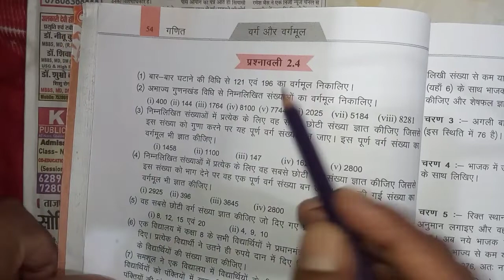jac class-8 math। EXE-2.4(Qn.1,2)। jac math class 8। jac 8th class math solution। jac board class8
jac class-8 math।  EXE-2.4(Qn.1,2)। jac math class 8। jac 8th class math solution। jac bo#vkedify
@VK Edify
 GK, GS for exam

हमारे चैनल पर jcert के समस्त पुस्तकों का उत्तर सरल भाषा Iमें उपलब्ध है।

मैथ के प्रश्नों का सलूशन एकदम सरल और सटीक।                   वर्ग और वर्गमूल और घनमूल । प्राकृत संख्या ,पूर्ण संख्या  class 6,7,8 sankhyaon ki jankari na sankhya paddti. Ascending order descending order.

tense
type of tense .
noun
number
 person
verb
singular -plural forms of verb fast participle verb, helping verb,

jcert class-5 english ke question answer.
autonomy words.
fill in the blanks. Jumble words, word meaning, Hard words, translation

essay
application
 Cricket, football, hockey badminton rated information. Player of India. Khelo Jharkhand program.
विभिन्न क्षेत्रों में निकाले गए वैकेंसी के बारे में बताया जाता है। Jharkhand government job, Central vacancy information  Government job vacancy information. Advertisement of Jharkhand and Central Government and other state government  . GK gs for competitive students

हर विद्यार्थियों के लिए नौकरी का सपना होता है।
 निकालें के वैकेंसी को तुरंत पब्लिक।

आवेदन पत्र, निबंध
जन्मदिन विशेष।
दिवस पर विशेष बातें, चर्चा, लेखन.         world television day .   World diabetes day. world education day. Children Day. Chandra grahan, surya grahan. Solar system.             DAV book questions answer.

मोटीवेशनल क्लासेस।
shorts
GK
Gs
ज्ञानवर्धक बातें।
पर्व _त्योहारों पर विशेष बातें ,संबोधन important festival of India. An essay on festival.

शिक्षक और शिक्षा संबंधी बातें. Education thought.
कम्युनिटी पोस्ट। Educated related photo. Drawing photo . Drawing explanation .
daily basic knowledge .

 चित्र को विस्तार पूर्वक समझाते हुए उत्तर।

हम आपके लिए नए तरीके से, ज्ञानवर्धक बातें करने के लिए उत्साहित होते हैं।ard class8
JCERT MATH CLASS-8,.
प्रश्नावली 2. 4
बार-बार घटाने की विधि से वर्गमूल ज्ञात करना।
 अभाज्य गुणनखंड विधि से वर्गमूल निकालना।